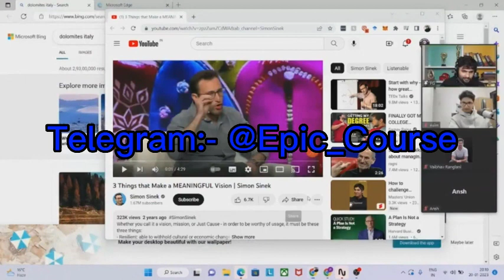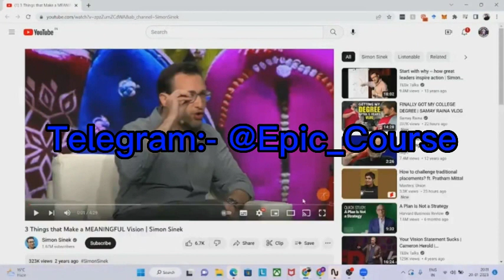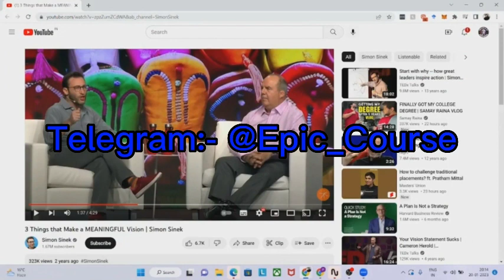Part 3: The Advanced Arsenal.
"Mastery Map Learn Hacking Part 3"

Title: "Unleashing Hacking Mastery - Part 3: The Advanced Arsenal"

Introduction:

Greetings, my dedicated subscribers, and welcome to the pinnacle of our hacking journey in "Mastery Map Learn Hacking Part 3." In the previous installments, we covered the fundamentals in Part 1 and expanded our skills in Part 2. Now, in this third lecture, we're unveiling the most advanced hacking techniques yet. But before we dive into this exciting content, I have a special request for you – let's push for that 1K subscriber milestone as quickly as possible. Why? Because once we reach it, I'll be sharing top-tier hacking courses exclusively on my Telegram channel.

Lecture 1: "Mastering Web Application Hacking."

In this first lecture, we'll shift our focus to the intricate world of web application hacking. You'll learn how to identify vulnerabilities in web apps, including SQL injection, Cross-Site Scripting (XSS), and Cross-Site Request Forgery (CSRF). By the end of this lecture, you'll possess the skills to assess and secure web applications effectively.

Lecture 2: "The Art of Social Engineering."

Social engineering is a powerful tool in a hacker's arsenal, and in this lecture, we'll explore its depths. We'll discuss various social engineering tactics, including phishing, pretexting, and tailgating. You'll discover how to manipulate human psychology to gain access to sensitive information and systems.

Lecture 3: "Wireless Hacking and Network Exploitation."

Our hacking journey wouldn't be complete without diving into wireless networks and network exploitation. In this comprehensive lecture, you'll learn advanced techniques for hacking into wireless networks, including Wi-Fi, and exploiting vulnerabilities in network infrastructure. You'll become a master at infiltrating and navigating complex networks.

Lecture 4: "The Dark Art of Malware."

Malware is a constant threat in the digital world, and in this lecture, we'll explore the dark art of creating and deploying malicious software. You'll gain insights into the different types of malware, such as viruses, Trojans, and ransomware, and learn how to protect systems from these digital menaces.

Lecture 5: "Defense and Countermeasures."

As we delve into the advanced realm of hacking, it's crucial to understand the defense and countermeasures that organizations employ. In this lecture, we'll explore how ethical hackers and security experts defend systems against advanced attacks. Knowing how to protect systems is just as vital as knowing how to breach them.

Conclusion:

Congratulations, you've completed Part 3 of "Mastery Map Learn Hacking"! We've reached the pinnacle of hacking knowledge together. Now, let's focus on reaching that 1K subscriber goal, so I can share even more exclusive hacking courses on my Telegram channel.

Thank you for joining me on this extraordinary hacking journey. Together, we'll become true masters of hacking. Happy hacking!